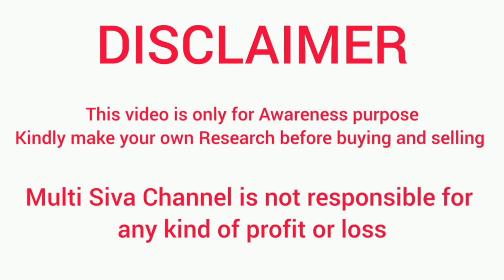Power Bikes || Second Hand Super Bikes, Budget Bikes Collections || Used Bike Collections in Chennai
Used Sports Bikes and Luxury Bikes Market || Cheapest Second hand bike market in chennai

Address: #186, Bells Rd,
Police Quarters,
Triplicane,
Chennai,

CONTACT CALL OR WHATSSAPP: 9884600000/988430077/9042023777

second hand bikes in Chennai used bike market in Chennai Chennai bells road power bikes and cars used bike market in Chennai used royal Enfield second hand royal Enfield in Chennai budget bikes low price bike market cheapest price bikes in Chennai royal Enfield xpulse 200 Java Apache Pulsar 135 Pulsar 220 Apache RR Harley Davidson luxury bikes in Chennai sports bike in Chennai